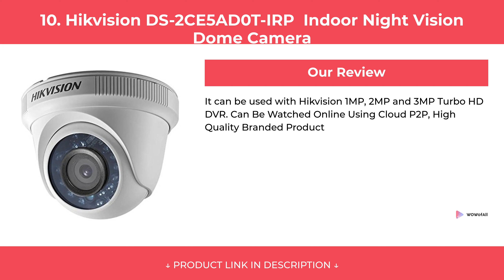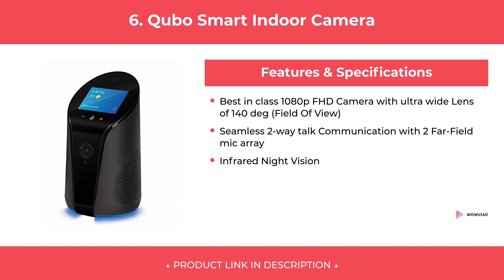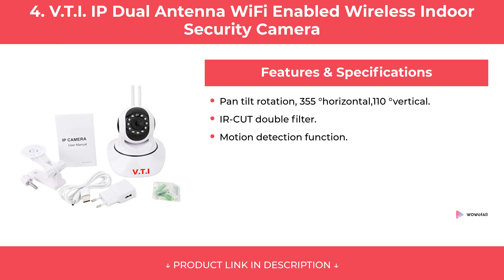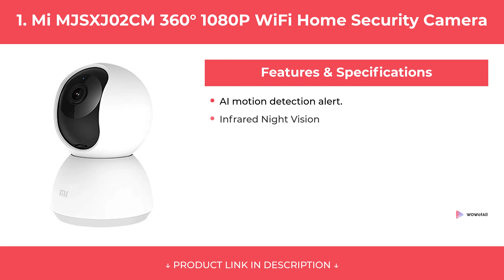Best Indoor Security Cameras in India: Complete List with Features, Price Range & Details - 2020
1. Mi MJSXJ02CM 360° 1080P WiFi Home Security Camera

• AI motion detection alert
• Infrared Night Vision
• Talkback Feature

2. Sricam SP Series SP005 Wireless HD IP Wi-Fi CCTV Indoor Security Camera

• Motion detection
• Rotate camera
• IR night vision

3. YI Home Camera Wireless IP Security Surveillance System

• 720P video, infrared night vision
• Two way audio communication
• World's 1 HD home security HD camera

4. V.T.I. IP Dual Antenna WiFi Enabled Wireless Indoor Security Camera

• Pan tilt rotation
• IR-CUT double filter.
• Motion detection function.

5. Mi SXJ02ZM 1080P Basic Home Security Camera

• Works with Alexa
• Advanced AI motion detector
• Two-way voice communication

6. Qubo Smart Indoor Camera

• 1080p FHD Camera
• Seamless 2-way talk Communication

7. Royallite Wireless HD IP WiFi CCTV Indoor Security Camera

• IR NIGHT VISION
• MOTION DETECTION
• 2 Way Audio and SD Card Slot

8. D-link Wi-Fi Home Camera

• Access footage anytime , anywhere
• High definition clarity
• Sound and motion detection

9. D-link Wi-Fi Home Camera

• PET MONITOR
• FREE APPS & REMOTE VIEW
• WORK AS A SMART BABY MONITOR

10. Hikvision DS-2CE5AD0T-IRP Indoor Night Vision Dome Camera

• 2MP CMOS image sensor
• Shutter time - 1/25(1/30)s to 1/50,000s, lens - 3.6mm, lens mount - M12, day and night - ICR

1. Srihome SH025 Pan/Tilt Wireless Security Camera
2. V380 HD 720P Night Vision Wireless WiFi Ip Camera

What are the best indoor cameras?
What is the best security camera for outside?
What is the best wireless CCTV system for home?V380 HD 720P Night Vision Wireless WiFi Ip Camera
How can I hide my indoor security camera?
How do you blind a neighbor's security camera?
How do you disable a laser security camera?
How can you detect a hidden camera?
Can my neighbor record me on my property?
What constitutes harassment by a neighbor?
How do you deal with nasty neighbors?
Can someone videotape me without my permission?
How can I hide my night vision?
Can you use a GoPro as a security camera?
Is it rude to park in front of neighbor's house?
How do I file a complaint against a neighbor?
How can I be a good Neighbour?